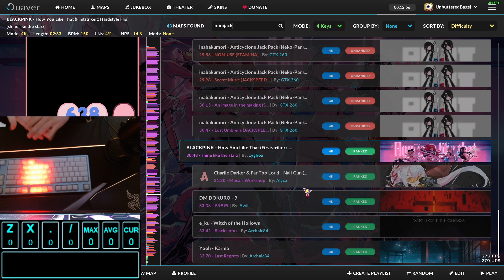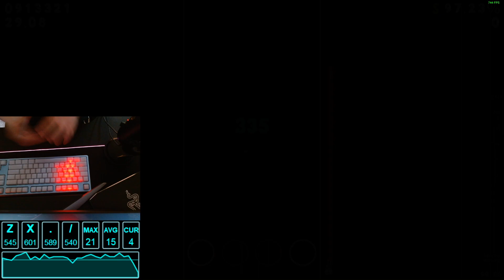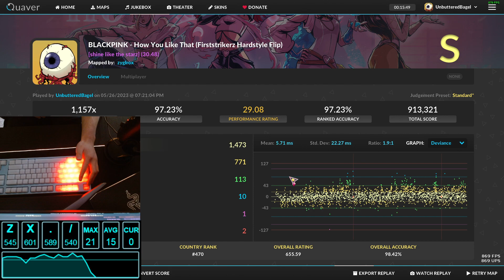BLACKPINK - How You Like That (Firststrikerz Hardstyle Flip) [shine like the starz] - 97.23%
game: Quaver
I can't believe that the title is so long